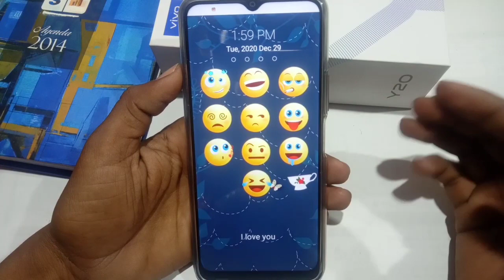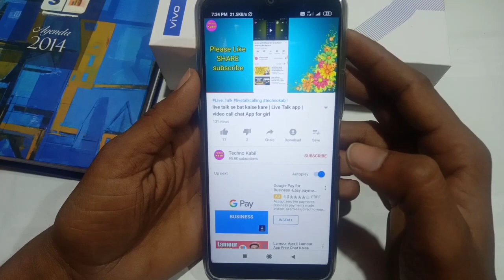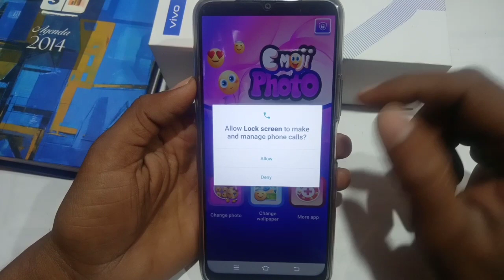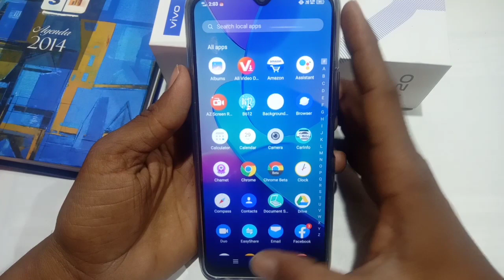Emoji Screen Lock Kaise lagaye | emoji screen lock App | How To Set emoji screen lock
Your query
Emoji screen lock kaise lagaye, How To Set emoji screen lock, emoji screen lock app, emoji screen lock kaise Set kare,